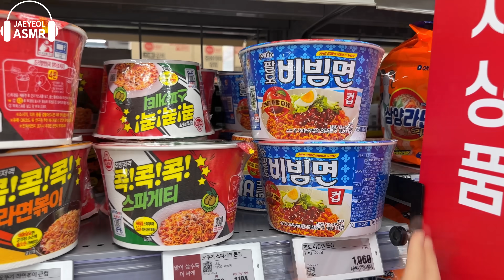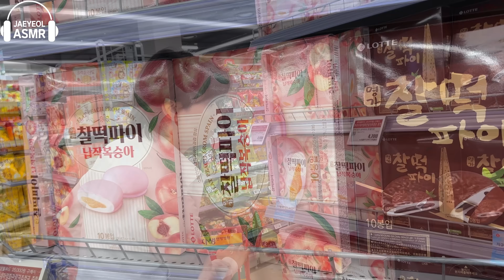ASMR ICE CREAM PINK BLUE PARTY 다양한 블루 핑크 아이스크림 젤리 먹방 DESSERTS JELLY CANDY MUKBANG EATING SOUNDS 咀嚼音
ASMR pink blue ice cream, jelly, macaroon chocolate party desserts eating sounds mukbang 다양한 직접 만든 편의점 핑크 블루 아이스크림 젤리 캔디 마시멜로 머랭쿠키 디저트 먹방 !